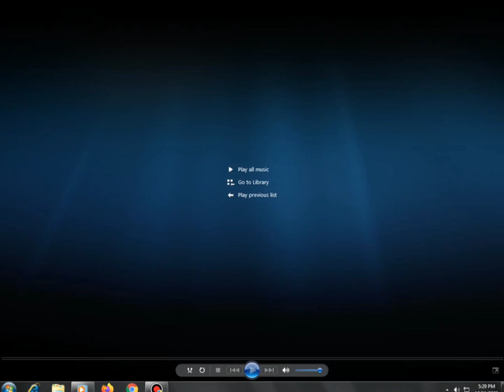Barbie In Rock 'N Royals 3rd & Bird Wallykazam! DVD Menu 2024